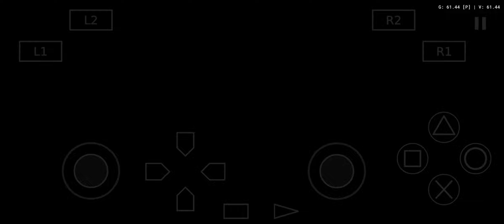Devil May Cry 3 Dante's Awakening - Mission 2 - The Blood Link